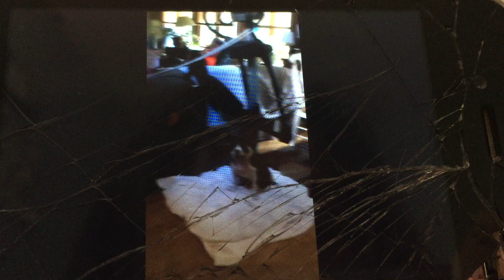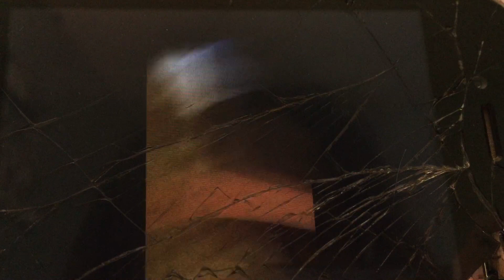Teaching Cookie the Dog a lesson (2014)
Dad took us to Grammy’s house over the weekend. Heather’s dog Cookie keeps on barking and we shut him up. Cookie was sent into time out for not listening.